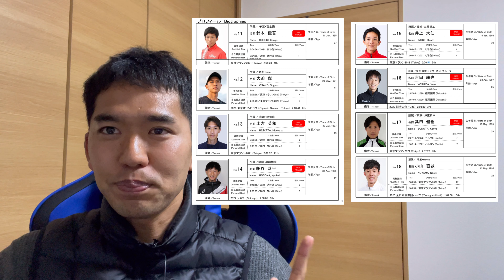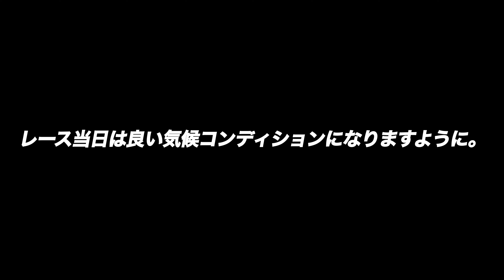【東京マラソン2023】がアツすぎる！！見どころ・日本人1位予想！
（動画アップ後、鈴木選手の欠場が発表されました。）

（時々夕飯をストーリーに投稿します）

全力5kmで20分の一般人が
フルマラソン2時間35分切りに向けて挑戦中

祝２万再生！【パワーブリーズカップ】1500m　目線カメラ　3分00秒/kmペース